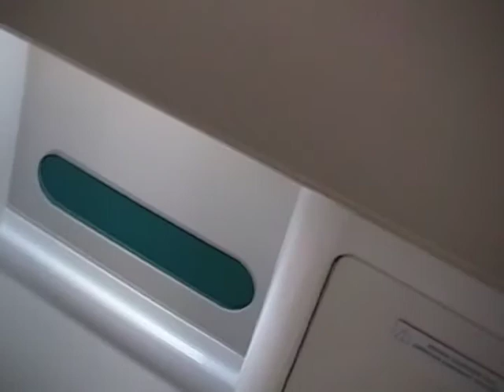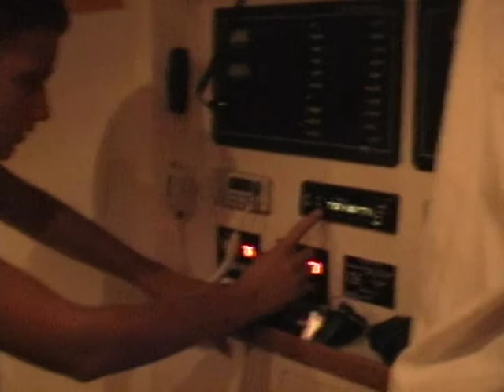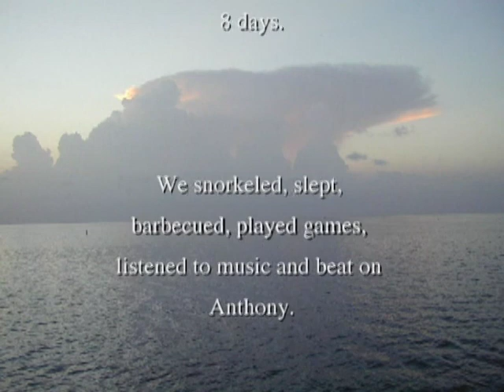2001 Bahamas Trip